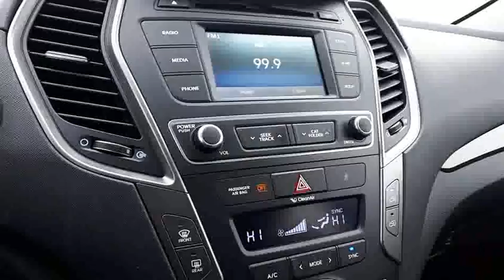2018 Hyundai Santa Fe Sport 2.4 Base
This vehicle offers Bluetooth, rear-view camera, heated seats/steering wheel, satellite radio and so much more! We believe in transparency, we provide a Carfax report on all vehicles. This vehicle has undergone a rigorous inspection by our team of Factory Certified Technicians, making it "Drive Certified".
This vehicle was formerly a daily rental, which has many benefits for you. You save the cost of the vehicles initial depreciation compared to being purchased new. The vehicle received frequent and regular professional maintenance. Salt, dirt and grime is washed of almost daily. Formula Honda is backed by a well-connected Dealer group, the Driveauto group, which will stand behind you and your vehicle for the entirety of your ownership. We offer competitive pricing backed with supporting documentation, eliminating the hassle of negotiation. Come on in to experience what buying a used car should be like, you’ll be glad you did! Above price is +HST and licensing.